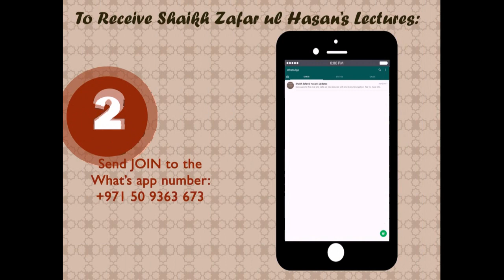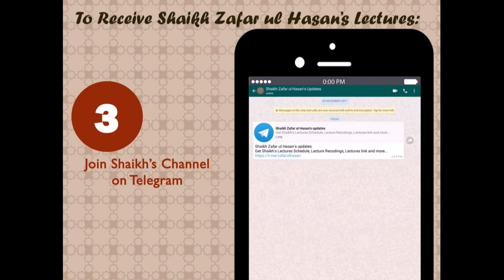ISTIQAMAH, استقامت ,Day -2-دن, Part-2-حصہ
8th Nov 18
3 Days Seminar By Kalemah Centre
Dubai, UAE